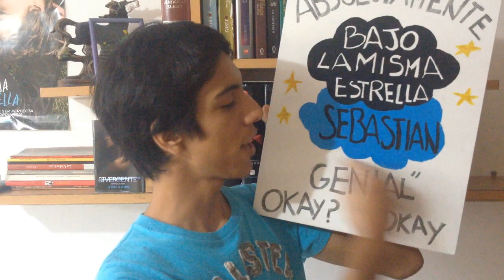THE FAULT IN OUR STARS MOVIE | Booktube Perú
Bajo la misma estrella fue una película espectacular. Me ha encantado y espero que a ustedes también! No se olviden de comentar su opinión :) Los quiero

-Ask: ask.fm/SebastianAlanyaHartley

-¿Tenemos los mismos gustos literarios? Chequea mi WishList y encuentra tu próximo libro favorito:

the fault in our stars, bajo la misma estrella, peru, booktube peru, comiendo mundos, película, ansel elgort, shailene woodley.